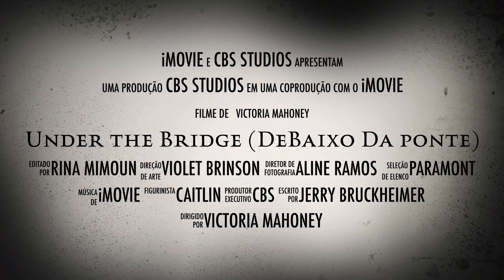Telefilme: Under the Bridge (CSB Studio)